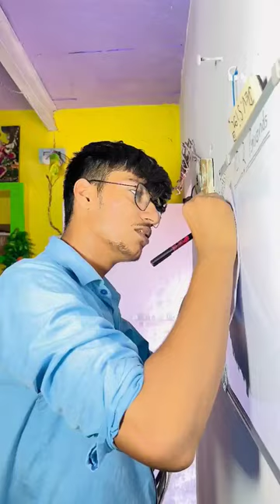Magical ✨ Spray 🔥 || School Life 🎒